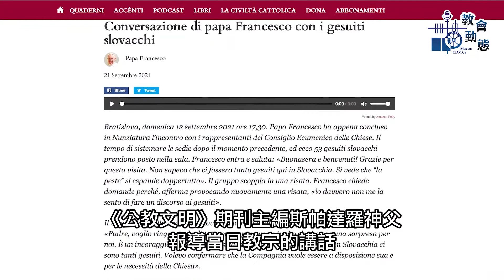教宗談手術後健康狀況：有些人正籌謀教宗選舉 (23/9/2021)